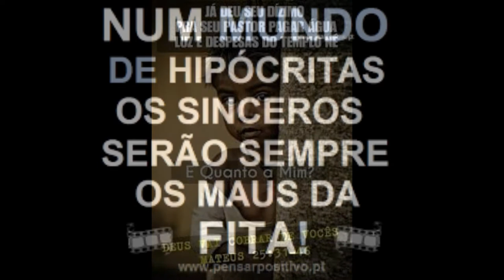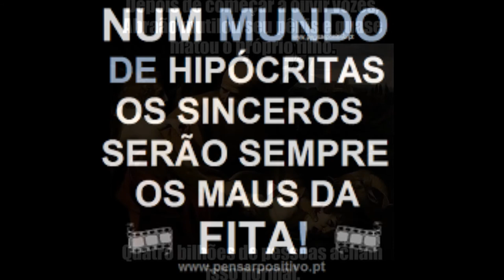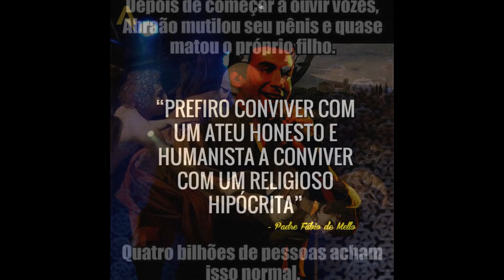ATEUS & AGNÓSTICOS - Vespas humanas, Humanas Baratas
Vespas humanas
Com ferroes midiáticos
Humanas baratas
Hospedeiros estáticos

Vespas humanas
com ferrões vocais
Humanas baratas
Hospedeiros mentais
Vespas humanas,
humanas baratas
Aquele q se engana
Ajoelha dobrando suas patas
Vespas humanas consolam
Humanas baratas adoram
Vespas humanas enganam
Humanas baratas amam

Vespas humanas pregam
Humanas baratas rezam
Vespas humanas julgam
Humanas baratas comungam
Vespas humanas,
humanas baratas
Vespas humanas exploram
Humanas baratas oram
Vespas humanas coletam
Humanas baratas entregam

Vespas humanas controlam
Humanas baratas imploram
Vespas humanas dominam
Humanas baratas dizimam
Vespas humanas,
humanas baratas